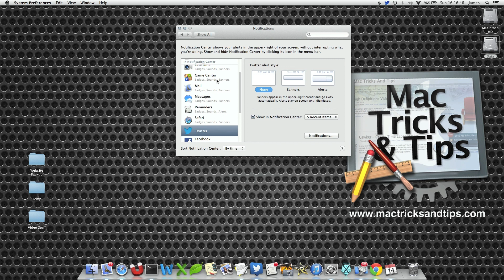Turn Off Notification Centre & Notifications In Mac OS X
If you don't like notification centre you can remove the notifications and disable the popups. You can also do this for specific applications within notification centre.